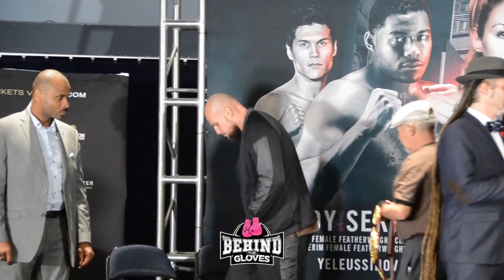STACKED! FEATURED FIGHTS WEIGH IN! (HUNTER, KUZMIN, HARDY, SERRANO)